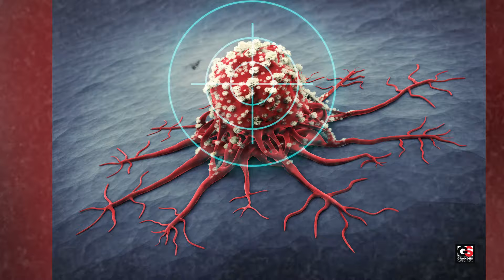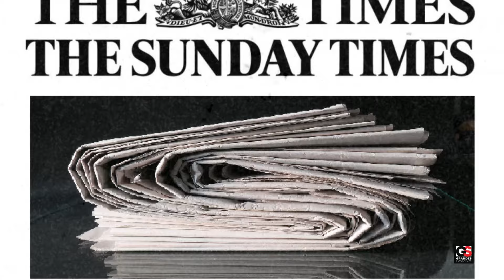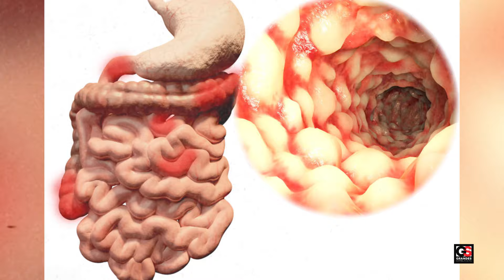Kate Middleton habría fallecido por mala práctica médica, El Vídeo hablando de su CÁNC3R es viejo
En la realeza británica, los secretos y las conspiraciones han sido parte de la historia siempre. Uno de los rumores más impactantes es el que rodea la supuesta partida física de la querida princesa Kate Middleton. Según informes, Kate habría sido sometida a una operación para extirpar un tumor maligno, pero algo salió terriblemente mal. En lugar de regresar a casa, se dice que la princesa nunca salió con vida del quirófano. ¿Su deceso fue un trágico accidente o un encubrimiento cuidadosamente planeado por la realeza británica? Acompáñanos en este intrigante viaje para descubrir la verdad detrás del oscuro destino de Kate Middleton.